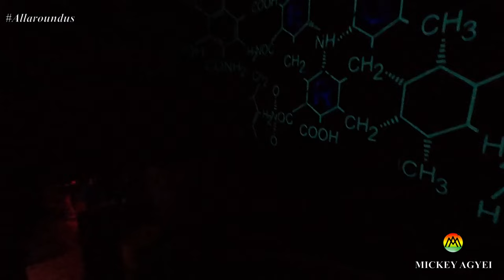Nightlife in Tallinn, Estonia - How Estonians party at night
In this video, I check out how Estonians party on a Saturday night. And I also speak to a Nigerian originally meant to be studying in Ukraine but stuck in Estonia due to the war. I hope you enjoy...My name is Mickey. Keep Watching!!!

So enjoy!!!